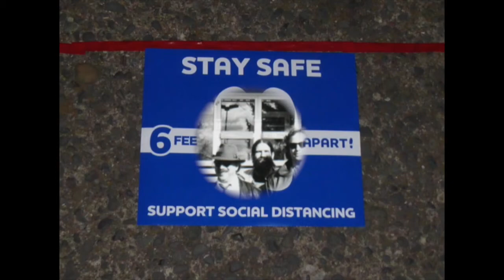Hammond Report November 25 2020 from Pandemic Quarantino Jon Hammond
Hammond Report November 25 2020 from Pandemic Quarantino Jon Hammond - Daily Music and Stories from the organist & accordionist Jon Hammond, today's story is about playing Roy Clark on my radio program and then interviewing him in-person in Nashville, Tennessee just before he received his American Eagle Award and performing at the National Music Council American Eagle Awards in Nashville Music City Center - we cover his life and career and talk about our Gibson Byrdland guitars (I bought mine when I was 18 because of Roy Clark!) - stay safe and keep masking up in public folks! Happy Thanksgiving tomorrow, I'll be back with another Hammond Report,

"Roy Linwood Clark (April 15, 1933 – November 15, 2018) was an American singer and musician. He is best known for having hosted Hee Haw, a nationally televised country variety show, from 1969 to 1997. Clark was an important and influential figure in country music, both as a performer and in helping to popularize the genre.

During the 1970s, Clark frequently guest-hosted for Johnny Carson on The Tonight Show and enjoyed a 30-million viewership for Hee Haw. Clark was highly regarded and renowned as a guitarist, banjo player, and fiddler. He was skilled in the traditions of many genres, including classical guitar, country music, Latin music, bluegrass, and pop. He had hit songs as a pop vocalist (e.g., "Yesterday, When I Was Young" and "Thank God and Greyhound"), and his instrumental skill had an enormous effect on generations of bluegrass and country musicians. He became a member of the Grand Ole Opry in 1987, and, in 2009, was inducted into the Country Music Hall of Fame. He published his autobiography, My Life—in Spite of Myself, in 1994."